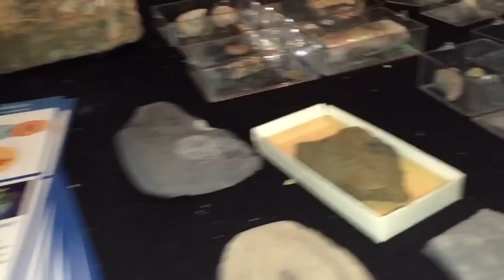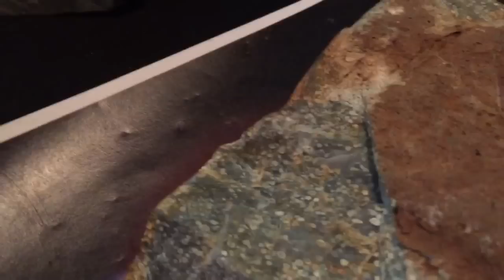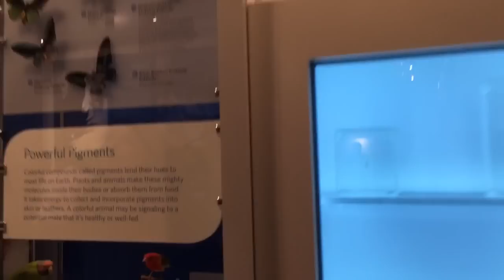nightlife - cal academy of science, rocks